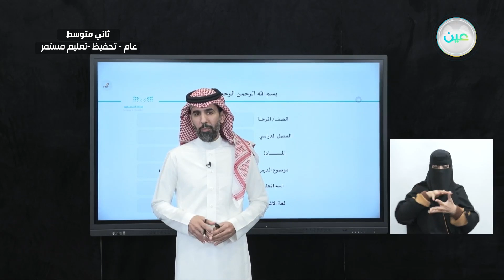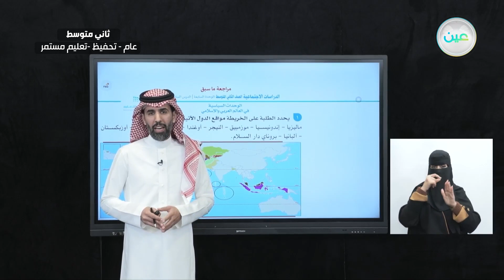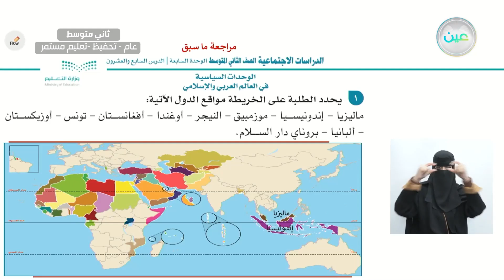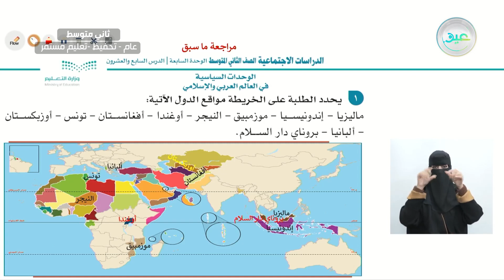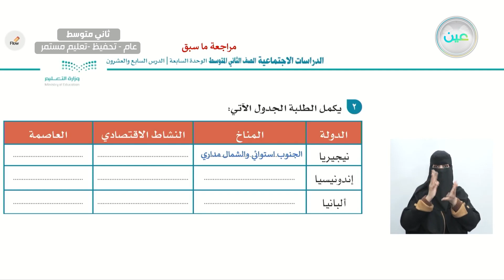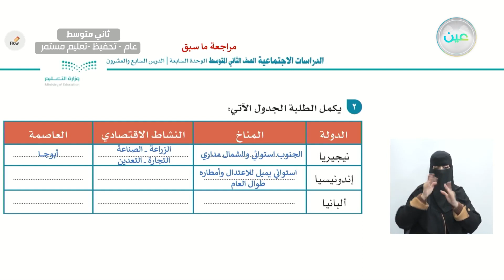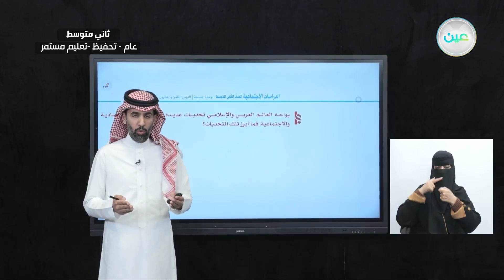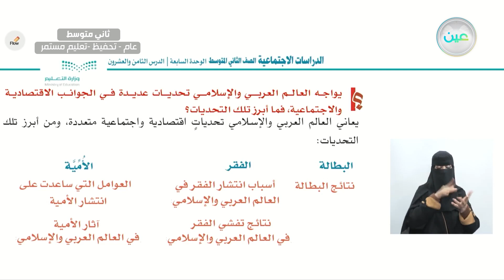التحديات الاقتصادية والاجتماعية 1 - الدراسات الاجتماعية - ثاني متوسط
الحصة السابعة - الأحد - الأسبوع السادس - ثاني متوسط